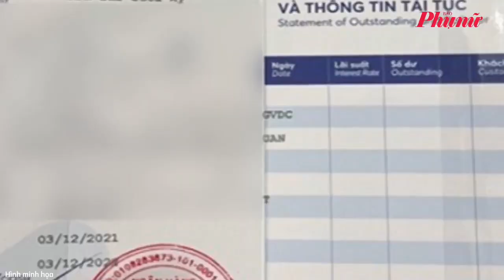Muốn du học ở Anh, học sinh phải chứng minh tài chính | Báo Phụ Nữ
Bộ Nội vụ Anh vừa công bố thông tin mới về yêu cầu chứng minh tài chính với du học sinh. Theo đó, muốn xin thị thực du học Anh, người học phải có ít nhất từ 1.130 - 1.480 bảng Anh (khoảng 36 - 47 triệu đồng) mỗi tháng.